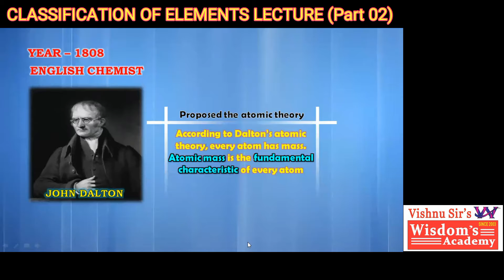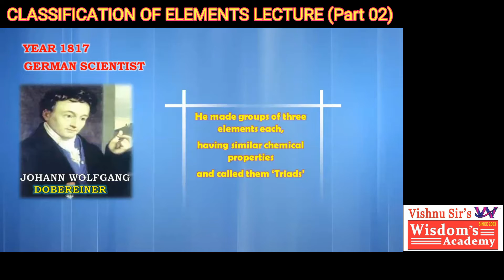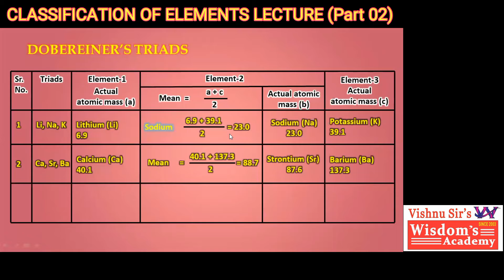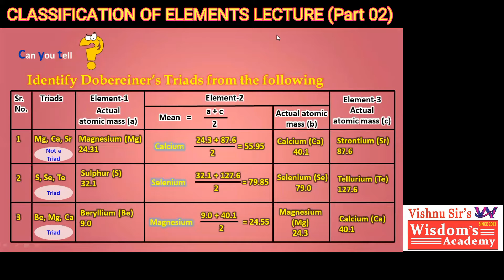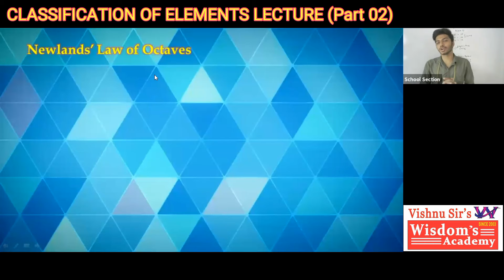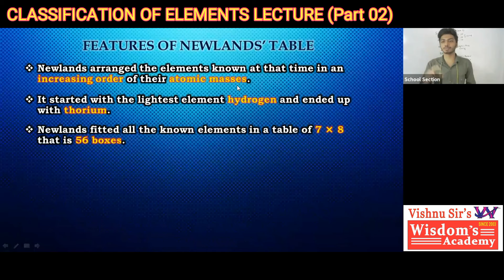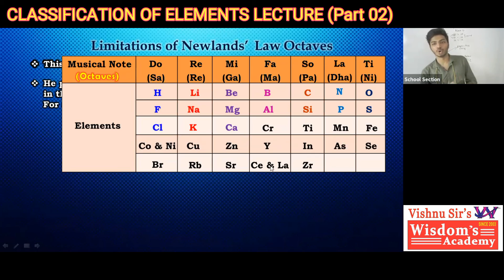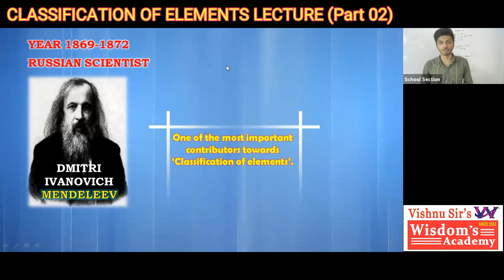SCIENCE 1 CLASSIFICATION OF ELEMENTS (PART 02) / WISDOM'S ACADEMY / VISHNU SIR / KAJUPADA